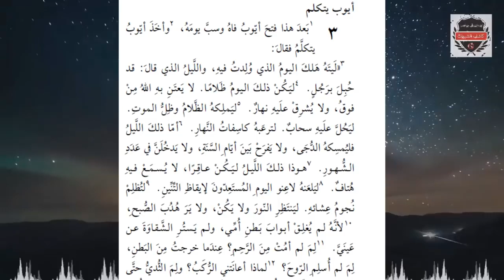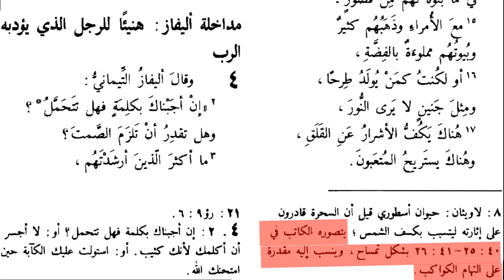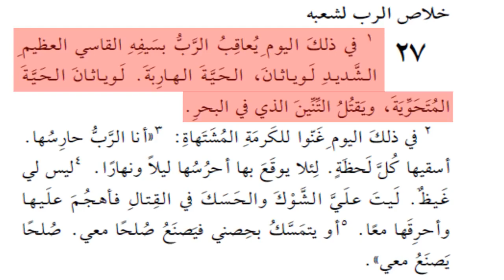{ الأخطاء العلمية في الكتاب المقدس ✡و✝️ } ( 02 ) الحيوان الأسطوري الذي يأكل الكواكب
🟡 { الأخطاء العلمية في الكتاب المقدس }  ( 02 ) الحيوان الأسطوري الذي يأكل الكواكب.

🟡 {Scientific errors in the Bible} (02) The mythical animal that eats planets.

🟥 مصدر الفيديو : قناة كاشف الشبهات في اليوتيوب.